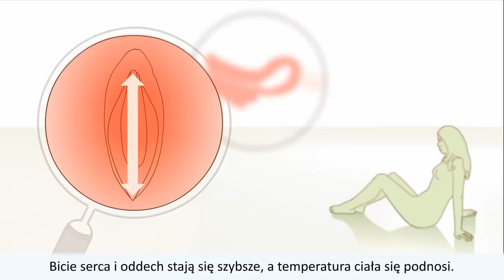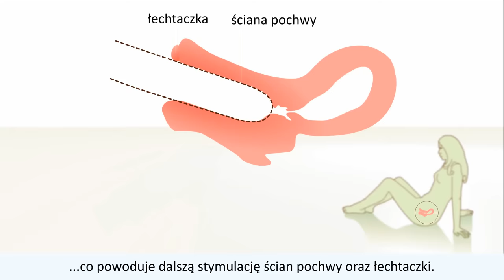Orgazm -- wyjaśnienie kobiecego orgazmu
Ta animacja dostarcza informacji na temat orgazmu kobiecego. Co się dzieje w ciele kobiety podczas pobudzenia seksualnego i w jaki sposób kobieta może dojść do orgazmu?